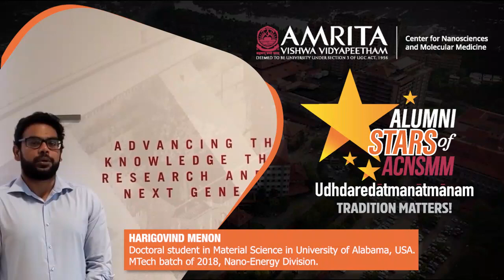Alumni Speaks - Harigovind Menon - MTech Batch of 2018 - Amrita Centre for Nanosciences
Hearing from our alumni gives us immense pleasure. Harigovind Menon, was a student of the MTech batch of 2018, in the Nano-Energy Division of Amrita Center for Nanosciences and Molecular Medicine, Kochi campus. He is currently a doctoral student and a graduate research fellow in material science at the University of Alabama, USA.